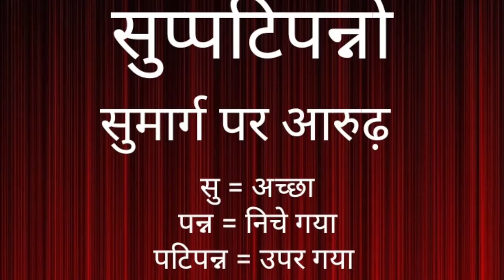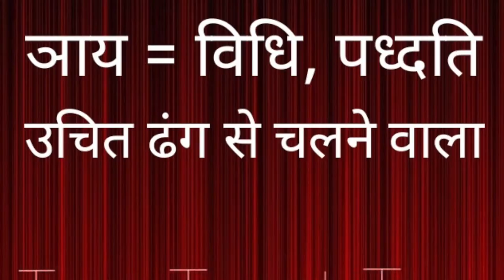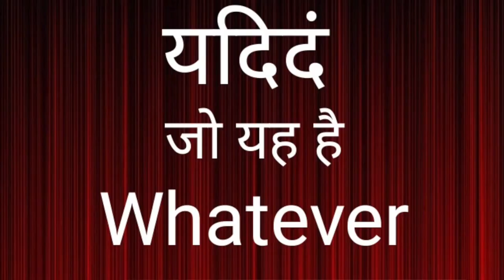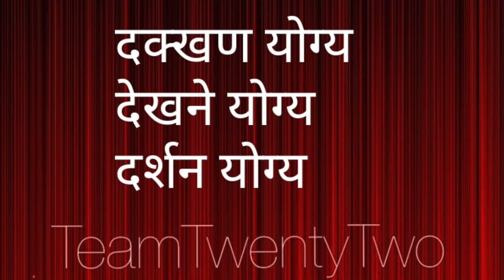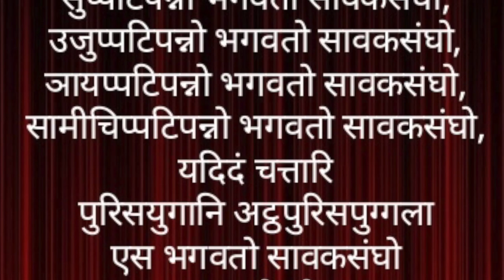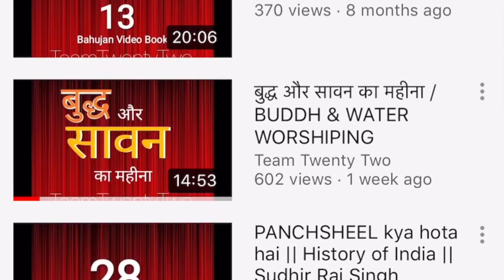रतनत्तय संघो /पालि /pali / RATANTAYA SANGHO /Sudhir Raj Singh/Team Twenty Two